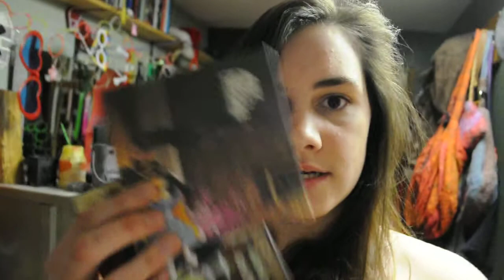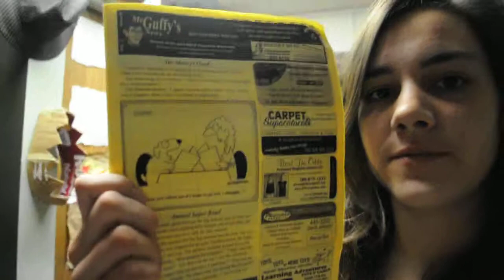The Rambles of a Tired Person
The bands I mentioned are Indigo Joseph and Alex Nevsky! They're really good look them up and only one is french :P

Sorry for the quick video I AM SO FREAKING TIRED!
I don't even remember what I said in this video.

And admit it, that joke is awesome.